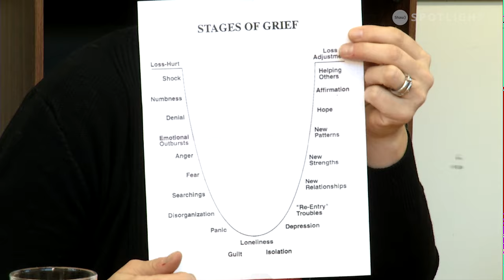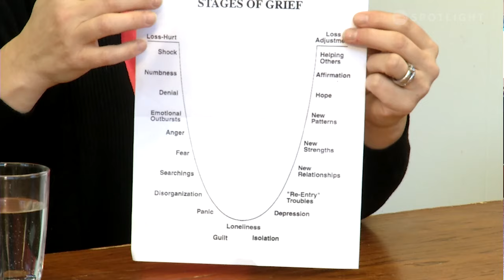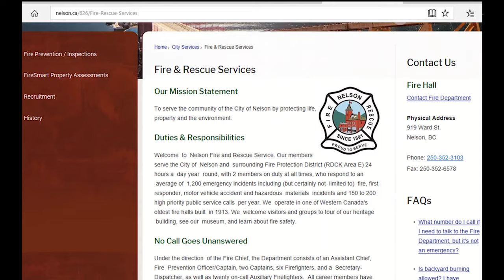Seniors' Matter - Episode 2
On this episode of Seniors' Matter, we learn about the West Kootenay Community TEETH Clinic, meet the Learning In Retirement Hiking Group, plus hear all about the Nelson & District Hospice Society.  Produced with the Nelson & District Seniors Coordinating Society.